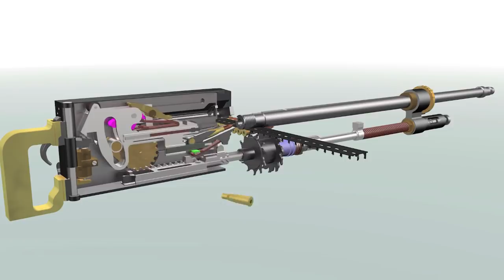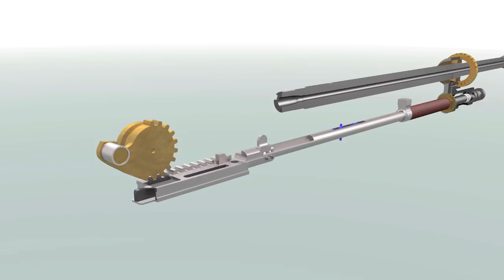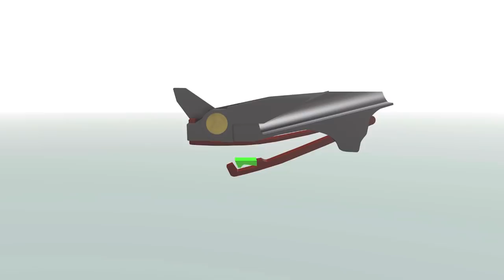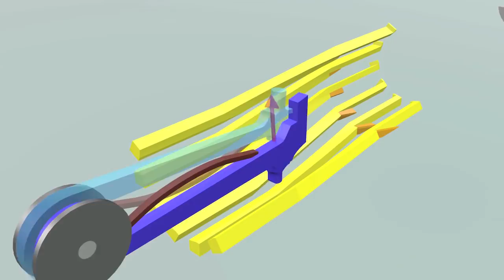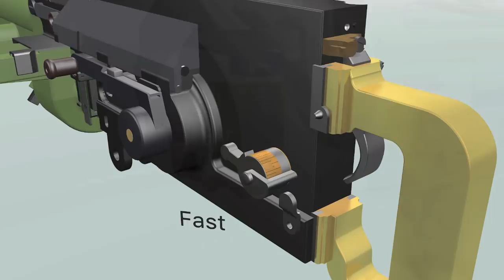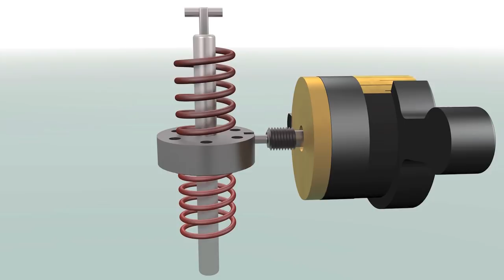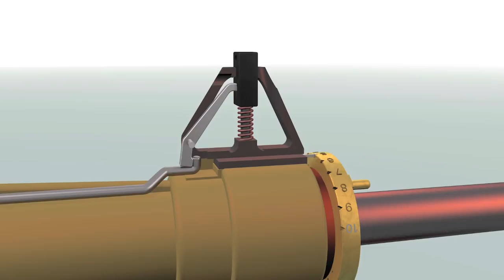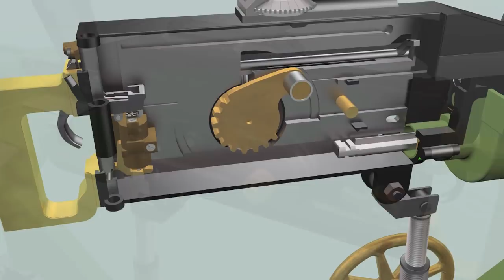St Etienne 1907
The St Étienne machine gun of 1907 was developed by the French Government and saw action during WW1.  For political reasons,the French did not want to rely on machine guns developed by private firms e.g.  Hotchkiss, and by 1905 had developed the Puteaux APX MG.  This design avoided, as far as possible, mechanisms patented by Hotchkiss, Maxim and Vickers.  The Puteaux was not a success, and was then refined at the St. Étienne Arsenal to become the Model 1907.    The Model 1907 fired the standard French 8mm Lebel cartridge.
The most distinguishing feature of this Gas Operated gun was that the gas piston was driven forwards on discharge, which necessitated a rack and pinion system to operate the loading cycle.
The gun incorporated a rate control allowing the firing rate to be varied between about 8 per minute to 600.  In 1907 the tactical use of mass fire seen during WW1 had not been developed and this concept (originated by Maxim in his earliest designs) suited the need for conservation of ammunition supplies and the 25-round metallic cartridge strip.  The gun also has a mechanism to adjust the foresight during sustained fire, when the air-cooled heavy barrel and brass casing would expand and so alter the geometry of the sights.  The Model 1907 was manufactured until 1917, but was phased out by the superior Hotchkiss Model 1914 heavy machine gun.

Animation made using Cinema 4D, Quicktime and iMovie